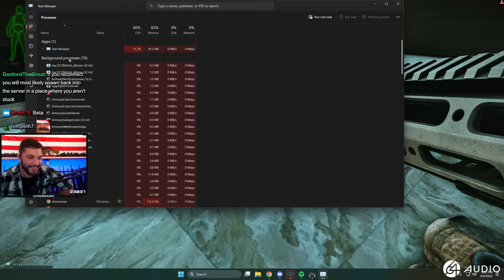How To Get ONTOP of PINEWOOD ROOF (Streets Rooftop)